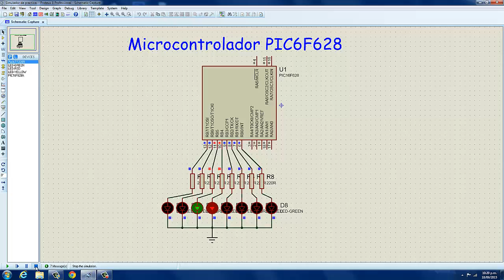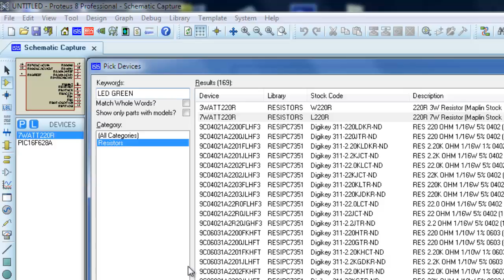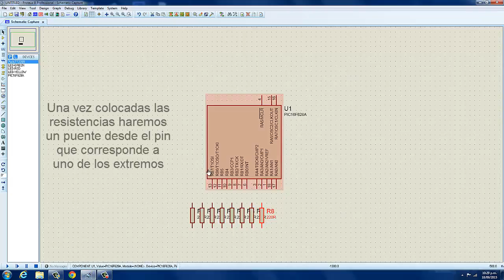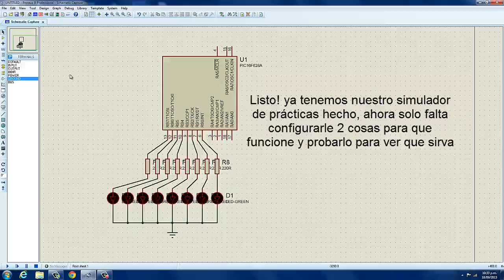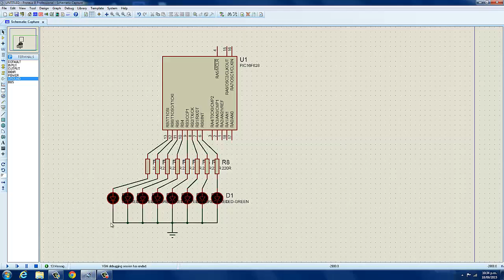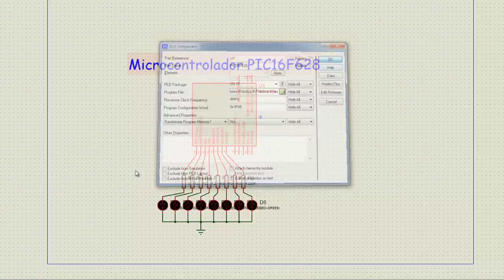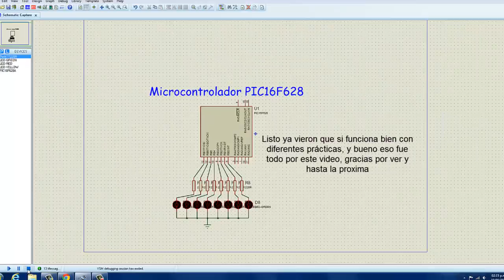Tutorial | Simulador de un Microcontrolador PIC16F628 en Proteus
Que onda a todos una vez más, hoy en este video les muestro como simular prácticas o proyectos de un microcontrolador PIC16F628 en Proteus ISIS, es muy fácil y rápido de hacer, no olvides compartir el video y darle "me gusta" si te gustó el video, gracias por ver y hasta la proxima! Ah y si tienen alguna duda, ponganla en los comentarios y veré si puedo ayudarles.

***[TAGS]*** ignoren esto

como hacer un simulador de un micrcontrolador en proteus
simulador de microcontrolador en proteus
como simular un microcontrolador en proteus
simular un PIC16F628 en proteus